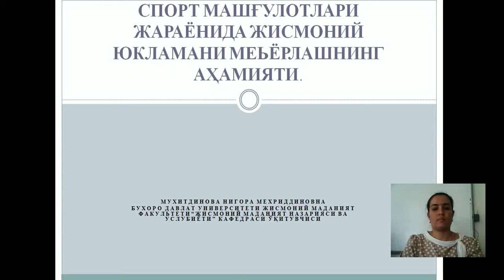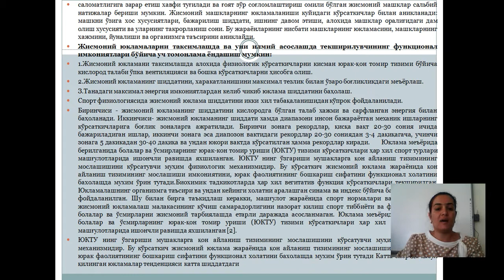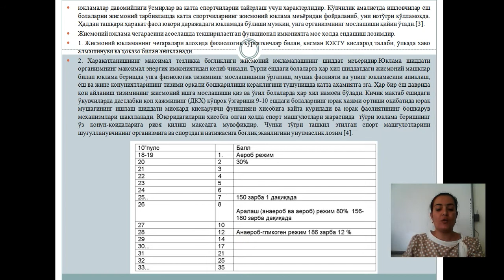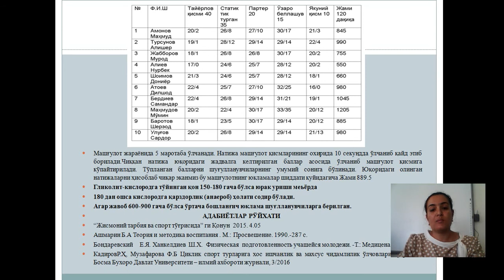N.M.Muxitdinova | Sport yuklamalari